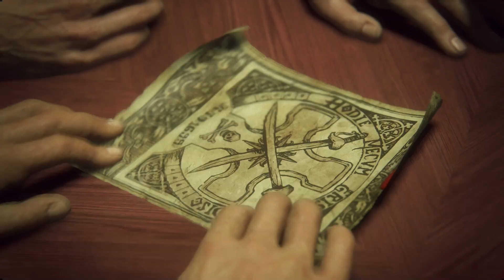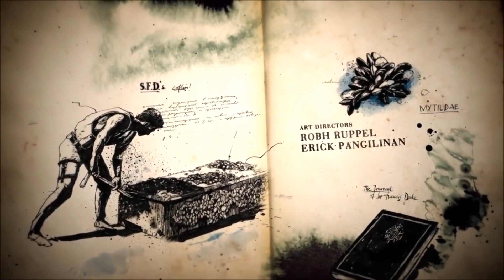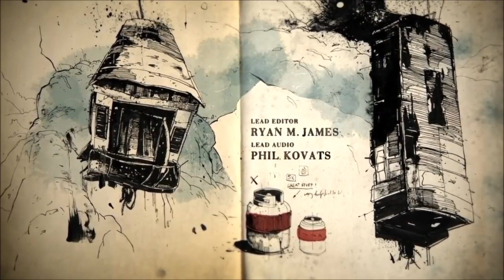UNCHARTED 4: FINE DI UN LADRO (Walkthrough Gameplay ITA PARTE 6)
Panasonic GH5 con obbiettivo Leica 12-60
Led Ring 18" super luminoso
Batterie Patona di scorta per GH5
Bilancia SMART
Scheda SD economica
Cuffie bluetooth Sony ch500
Panasonic GH5 solo corpo
DJI Osmo Pocket
Mini treppiede Manfrotto Pixi
GoPRO Hero 7 Black
iPad 2018 da 128GB
Sedia Gaming
Ombrello inverso super figata
Apple AirPods
Custodia Instax mini9
Custodia per foto Instax MINI 9
Pellicole Instax mini9 bianco e nero
Pellicole Instax mini9 normali
Instax mini9 + 10 pellicole normali
Ring luce per fotocamera
Zaino antifurto
Sony a5100 + obbiettivo kit
Gimbal Feyiu G6 (ormail il G5 è fuori produzione)
Luci Economiche
Super PowerBank da 20.000mha
Super PowerBank altra versione 20.000mha
La mia Lampada Tomons
Mynt tracciatore Bluetooth per non perdere le cose
Zaino Kaukko con borsello
Hard disk TRASCEND da 1TB indistruttibile
Organizer per cavi
Custodia impermeabile per schede SD
Auricolari per corsa/palestra
Ventosa tripla per GoPRO o Mirrorless
GorillaPOD con testa
Microfono a clip economico

Questo video è stato realizzato con Panasonic GH5 e obiettivo Leica 12-60 oppure con Sony a5100.

INDIRIZZO PER LE SPEDIZIONI:

Luigi Mannarà
via Filippo Turati n.25
93100 Caltanissetta (CL)
Italy

I miei video sono editati con Final Cut Pro X su MacBook Pro 13" e tanta tanta pazienza.